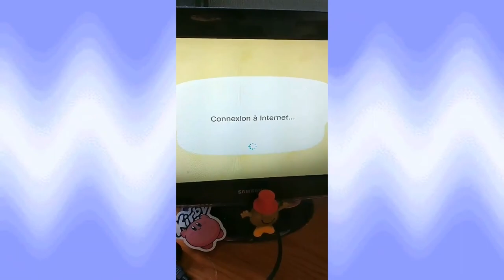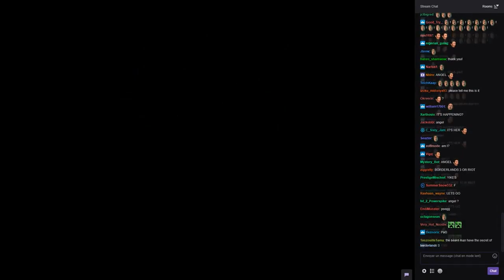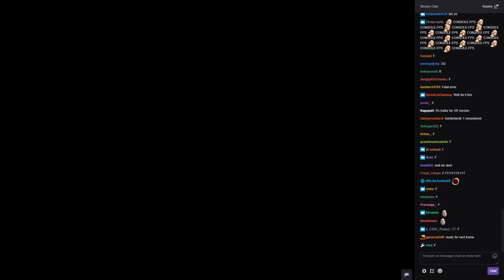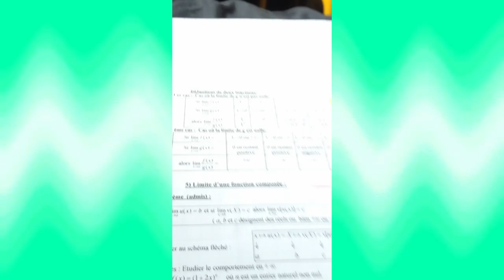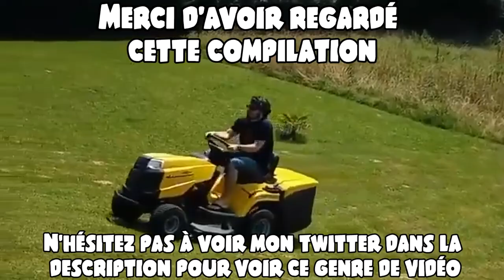Les réseaux d'Hugo #1 (Twitter : 2017 - jusqu'à aujourd'hui)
Souvent, je fais des vidéos sur Twitter et c'est dommage que pour les abonnés sur YouTube qu'ils ne peuvent pas les voir. Donc, j'ai fait mon justicier et voici une compilation des vidéos qui était sur Twitter.

Attention : Il y a des vidéos qui sont bien vieilles et donc potentiellement malaisant... J'assume mes conneries !

Musique d'introduction : Clankers Cavern Exterior - Banjo-Kazooie

Musique d'outro : Emerald Hill Zone (2-player/Wood) - Sonic The Hedgehog 2

Voilà.